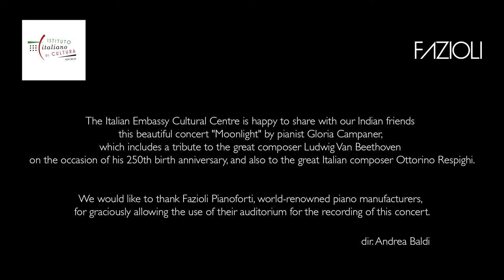Music Concert “Moonlight” by Gloria Campaner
A music concert by Pianist Gloria Campaner, a tribute to the great composer Ludwig Van Beethoven on the occasion of his 250th birth anniversary.

Programme:
Ottorino Respighi: Notturno

Ludwig Van Beethoven: Piano Sonata op.27 ‘Moonlight’
Claude Debussy: ‘Reflets dans l’eau’, ‘Clair de lune’, ‘L’isle Joyeuse’

About Gloria Campaner:
Italian concert pianist, devoted human rights activist and beloved music and piano teacher at international  universities, Gloria Campaner is an eclectic, versatile and innovative artist, who performs all over the world, side by side with jazz and folk musicians as  well as ballet, choreographers, modern dancers, visual artists, actors, DJs and electronic producers. Born in Venice and making her debut at the age of  twelve with the Venice Symphony Orchestra, Gloria has never stopped developing her talent and advancing her career, participating as guest in some of the most prestigious music festivals all over the world and winning international contests and more than twenty national and international first prizes. She is also deeply involved in charity, education and music-awareness projects around the globe, her purpose being to share emotions and positive energy through music with those who would not normally have this opportunity or privilege.